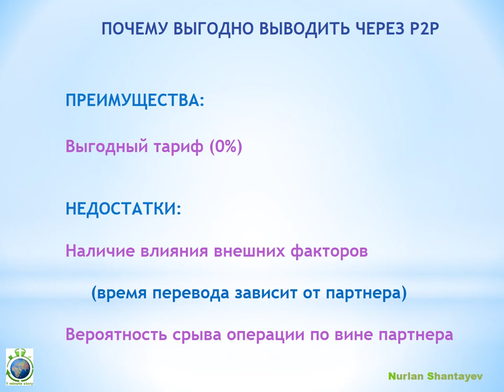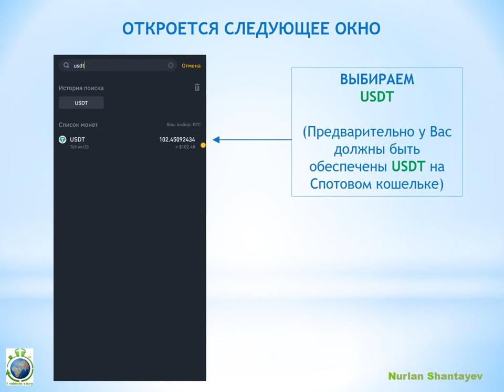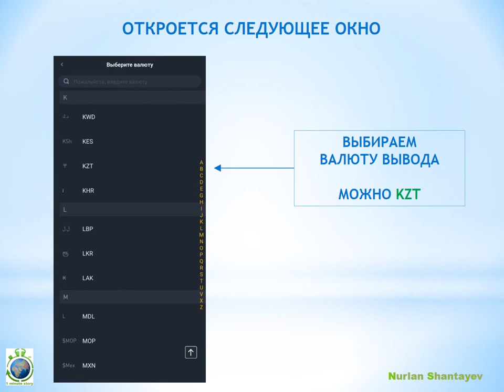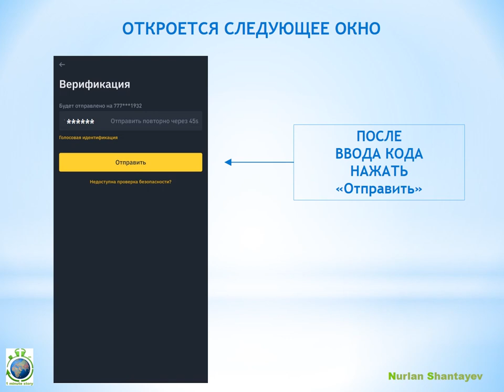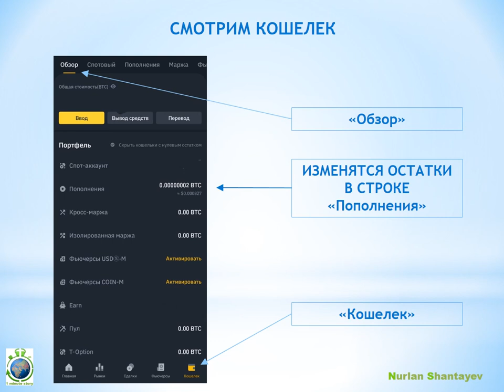Как вывести деньги через P2P на карту с криптобиржи Бинанс со смартфона - 1 Minute Story NS